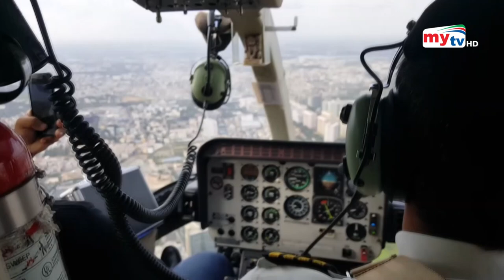যানজট এড়াতে চালু হচ্ছে হেলিকপ্টার | Bangla News | Mytv News